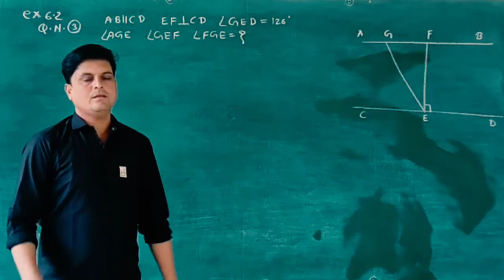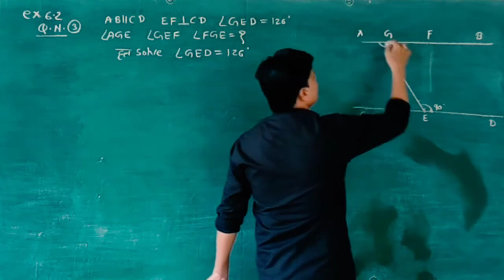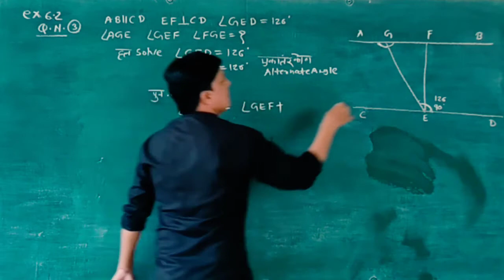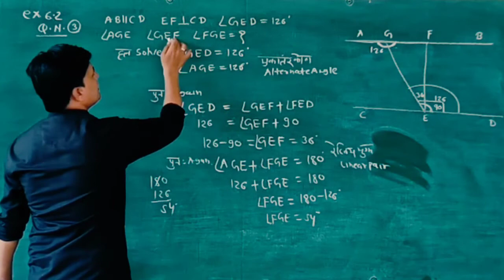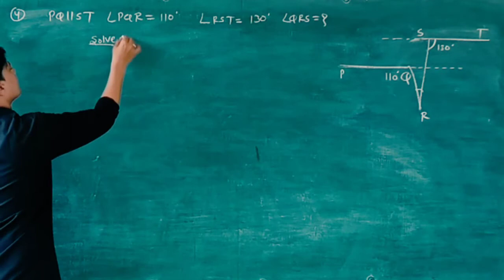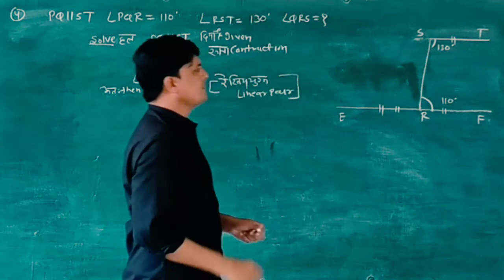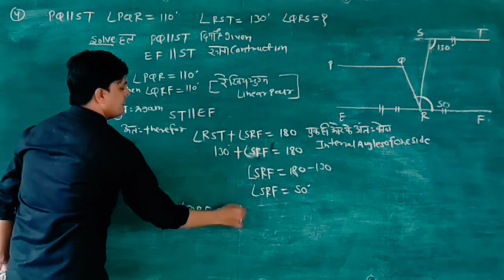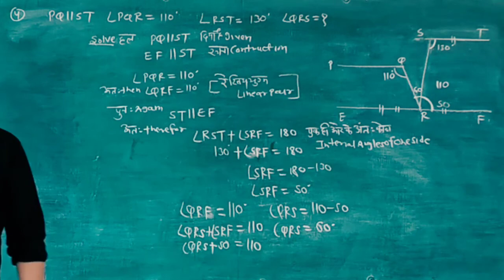class 9 th chapter 6 ncert solution